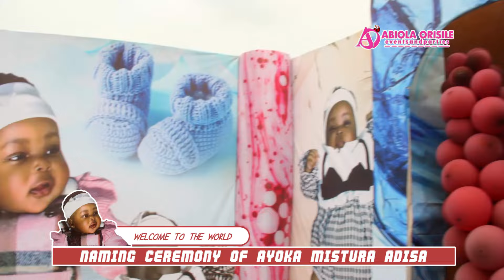Germany celeb babe, Alh. Modinat & hubby Mr. Adisa hold a grand naming ceremony for their daughter.